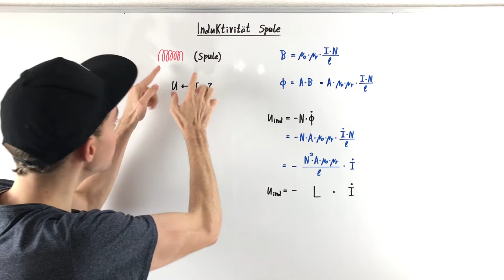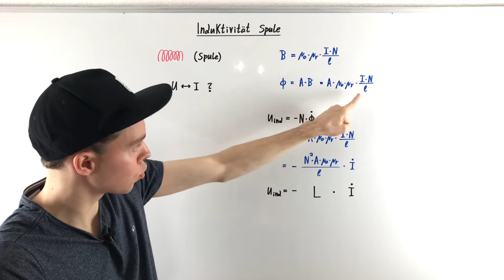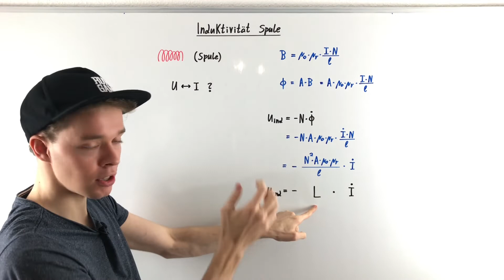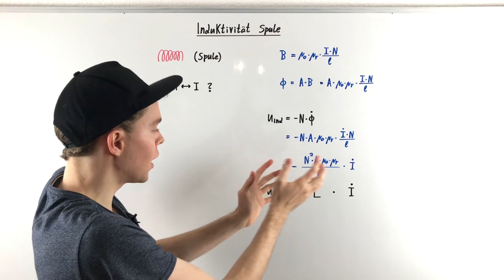Induktivität einer Spule | Physik Tutorial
Was ist die Induktivität einer Spule und wie berechnet man die Induktivität L? Dies wird in diesem Tutorial erläutert. Dazu werden mithilfe der Formeln für die magnetische Flussdichte B, des magnetischen Flusses Phi und der Induktionsspannung nach dem Induktionsgesetz die Formel für die Induktivität L der Spule hergeleitet.